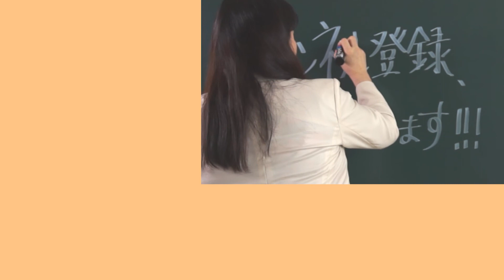【感動】「ドキュメント72時間」DIYをする人々の事情の熱さに心打たれる！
日本最大のホームセンターが今回の舞台。この時代にわざわざ手作りをする人達の事情を聞くと、そこには心に響くドラマがありました。

若い頃にはわからなかった人生の機微を、ラストの歌声が優しく胸に響かせてくれます。そんな素敵なドキュメントを、是非みなさんにお伝えしたいと思いました。

【経歴】
エド・はるみ（よしもと・交渉学プラクティショナー・未来人間学・ネガポジ反転学）
1997年、マイクロソフト株式会社/Microsoft Official Trainer(MOT)認定試験に合格。マイクロソフトオフィシャルトレーナーとして業務開始。主なクライアントは、「日本郵船株式会社」「株式会社富士通ラーニングメディア」「東京商工会議所」「株式会社味の素コミニュケーションズ」「カルピス株式会社」 その他多数。
接客・社員研修・コミュニケーション・ネガポジ反転学®の講師として、「au / KDDI株式会社」「NTT docomo」「イオン株式会社」「東京エアポートレストラン株式会社」「株式会社本田技術研究所」「株式会社ファミリーマート」「株式会社セブン＆アイ・フードシステムズ」「日本経済新聞社」「かんぽ生命」「株式会社ヤクルト」「ホテルニューオータニ」「丸善-雄松堂」等、講演多数。
また所属している「吉本興業株式会社」では、2014年から６年連続で新入社員研修（マネージャー教育指導）を担当。

【音楽】
YouTube オーディオライブラリーより
Campfire_Song   Chris Haugen  カントリー＆フォーク
The_Getaway     The Whole Other   ロック＆ファンキー

【著書】
「成人式はニ度終えております」ワニブックス　 2008年9月発売
amazonの本

※こちらの動画は、長い人生経験から得た生きる知恵や参考文献・論文等からの情報であり、真偽を確定するものではありません。内容によっては諸説ありますのでエンタメ系教育動画として楽しんで頂けると幸いです。